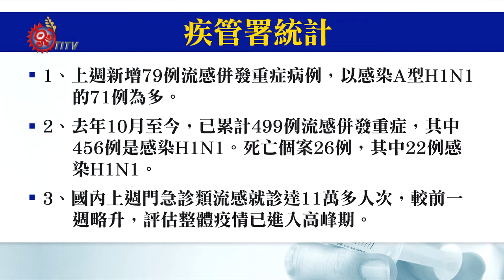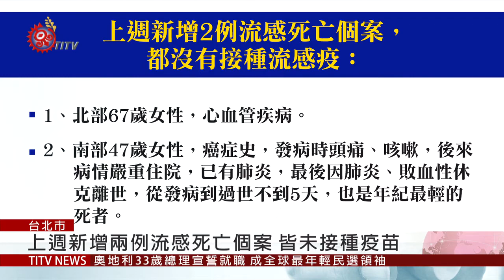上週增79例流感併發重症 多為A型H1N1 2020-010-07 IPCF-TITV 原文會 原視新聞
7號疾管署召開例行疫情記者會，根據疾管署統計，上週新增79例流感併發重症病例，以感染A型H1N1的71例為多，而從去年10月至今，已累計499例流感併發重症，其中456例是感染H1N1，而死亡個案則有26例，這其中的22例是感染H1N1，說明國內上週門急診類流感就診達11萬多人次，較前一週略升，評估整體疫情已進入高峰期。

疾管署防疫醫師林詠青表示，上週新增2例經審查確定為流感死亡個案，分別為北部67歲女性和南部47歲女性，其中67歲女性有心血管疾病，47歲女性則有癌症史，發病時頭痛、咳嗽，後來病情嚴重住院，已有肺炎，最後因肺炎、敗血性休克離世，從發病到過世不到5天，也是年紀最輕的死者，兩案例都沒有接種流感疫苗，呼籲從1月1號開始，已開放所有公費對象接種流感疫苗，符合資格者應儘速接種。

疾管署副署長表示，根據統計發現，目前499名流感重症病例中，僅3人施打疫苗，26名因流感逝世者，都沒有人接種流感疫苗。

疾管署表示，截至1月5日為止，全國公費流感疫苗接種數達407.8萬劑，剩餘約196.4萬劑，再次呼籲民眾，目前已進入流感高峰期，接種疫苗為預防流感最有效的方法，提醒符合公費條件的民眾，應把握機會儘速接種，確保自身健康。